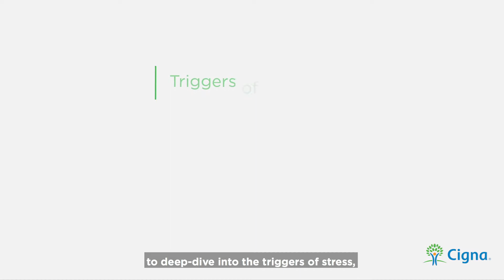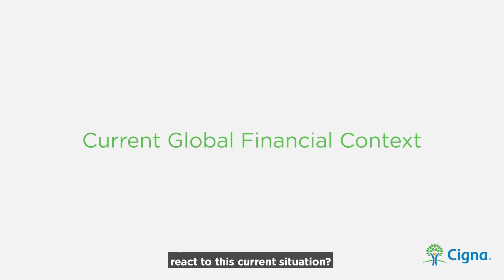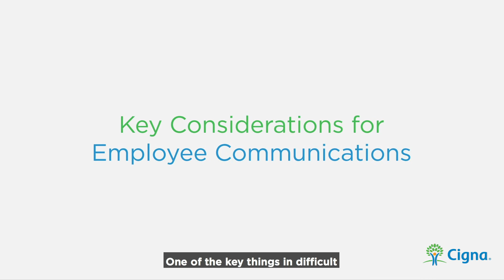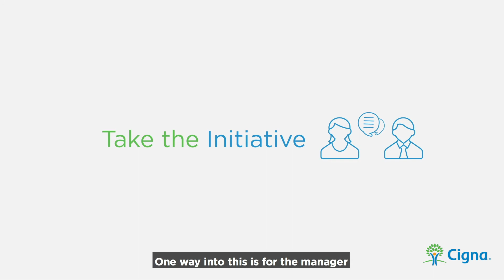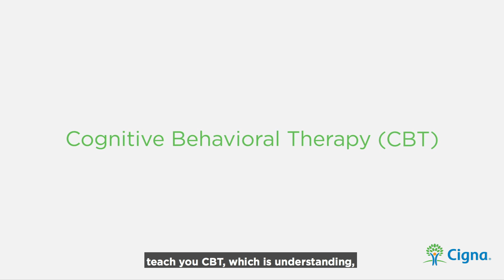The Cigna Check-In: How to talk about financial stress with your team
Paul Lewis, freelance journalist who presents Money Box on the BBC, discusses the complexities of financial stress with Cigna Medical Director Dr. Peter Mills, in the latest episode of The Cigna Check-in. 56% of the world's population is stressed about their financial security, according to recent findings from the ongoing Cigna COVID-19 Global Impact Study. While it can be a sensitive topic, stress can manifest as anxiety and irritability which can impact productivity.